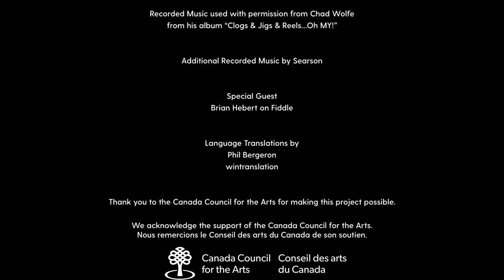Searson Step Dance Education Series - Episode 3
This project is a video series that serves as a "beginner’s guide" on the Ottawa Valley step dance and fiddle traditions.

The videos are sequenced to teach participants the basic elements of the dance tradition, followed by the steps required to assemble a beginning reel routine.

for more information.

Video & Audio Recorded by @combetek Video Productions
Video Editing & Audio Mixing by @suepassmore
Project Consulting by @AprilVerch
Language Translations by Phil Bergeron and wintranslation
Language Consultation by Louis & Paula Schryer
Recorded Music by @chadwolfestudio & @searsonband
Special Guests: Angus Clouthier, Levon Clouthier, Brian Hebert, Matti Laliberte
Created, Written & Performed by Erin Searson & Colleen Searson